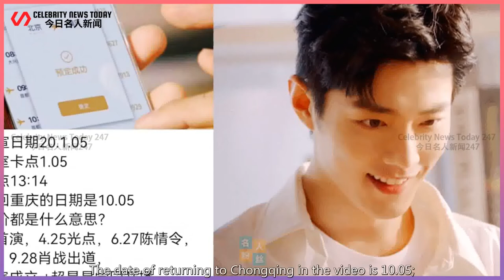XIAO ZHAN SAID: "THE WORK IS IN THE MAGAZINE, PLEASE EAT HOT POT", THE DETAILS ARE ATTENTIVE TO...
Celebrity News Today 247 2021/12/15 : XIAO ZHAN SAID: "THE WORK IS IN THE MAGAZINE, PLEASE EAT HOT POT", THE DETAILS ARE ATTENTIVE TO TEARS. ...
 Xiao Zhan said: "The work is in the magazine, please eat hot pot", the details are attentive to tea